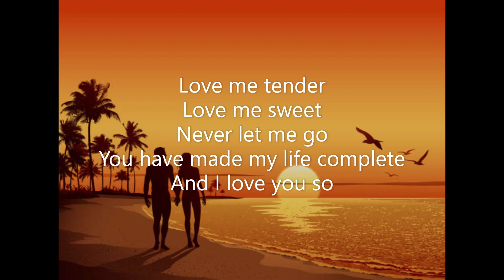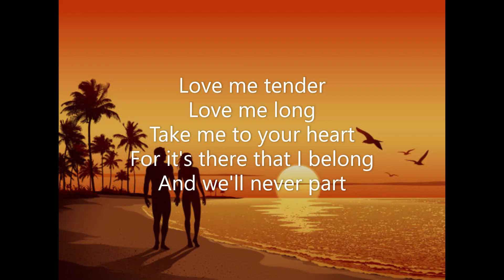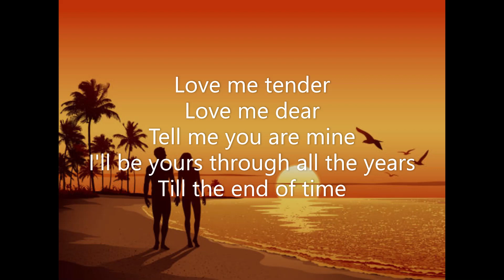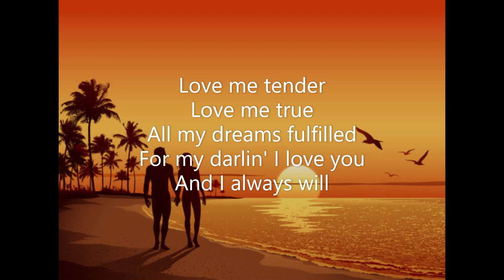LOVE ME TENDER (Tribute To Elvis Presley) - By Michael Leong